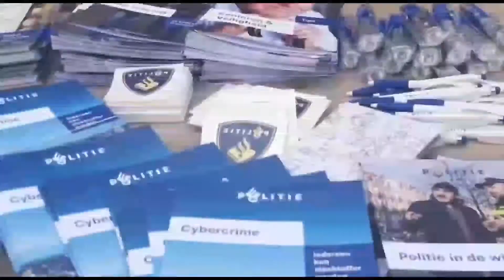Mobiel Media Lab in Goeree-Overflakkee en Hengelo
Deze week staan we in de gemeenten Goeree-Overflakkee en Hengelo